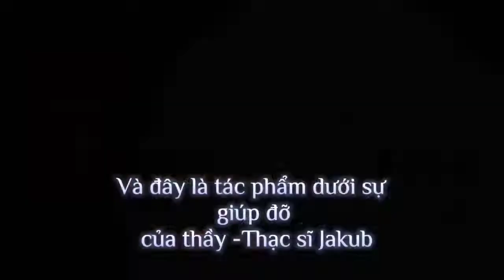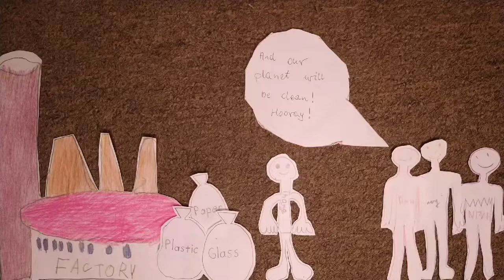An animation workshop for Our Story, Hanoi 2022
Stop-motion animation workshop organized for the NGO Our Story.
The video was recorded and edited by Our Story ®
Hanoi, Vietnam 2022

Our Story is an organization that helps and supports children with ASD (Autism spectrum disorder). You can find out more here: :

Một mô hình đào tạo cho VIP lớn sẽ gặp rất nhiều khó khăn từ việc giải quyết hành vi, kỹ năng, tâm sinh lý...và "đầu ra" cho VIP. Vì vậy, nếu chúng ta không cho mình up date các loại hình mới, chuyên môn mới của các nước phát triển trên thế giới,sẽ tự chúng ta đào thải chính mình.
Sau 1 tuần trải nghiệm cùng thạc sỹ Jakub thì hôm nay, tác phẩm đầu tiên của VIP Our Story đã ra đời. Mời cả nhà cùng theo dõi. Kết quả ở cuối video nên hy vọng mọi người kiên trì xem và có lời nhận xét để các bạn ấy hoàn thiện hơn.